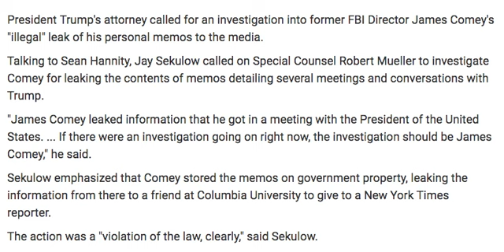TRUMPS ATTORNEY CALLS FOR INVESTIGATION ON COMEY AND LORETTA LYNCH. MUELLER SHOULD RECUSE HIMSELF!